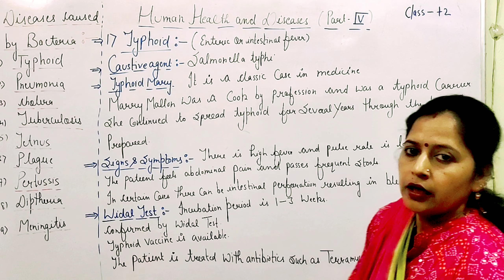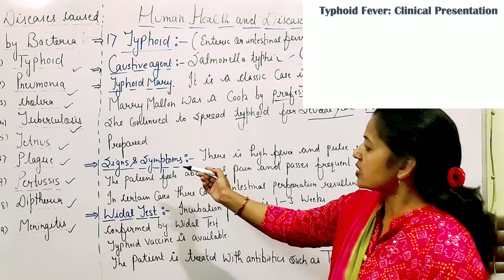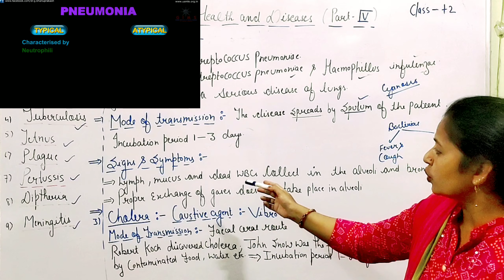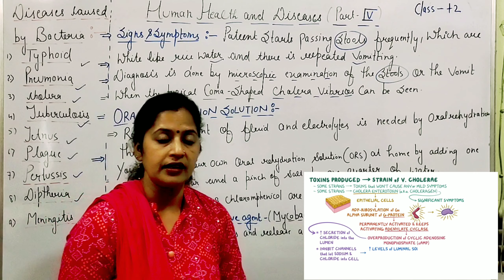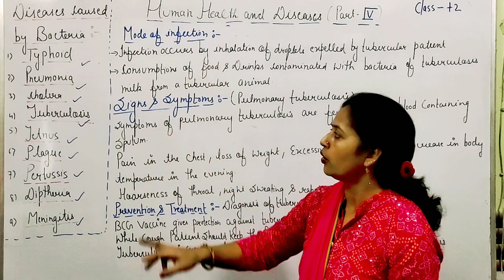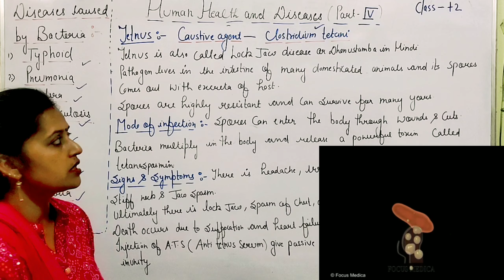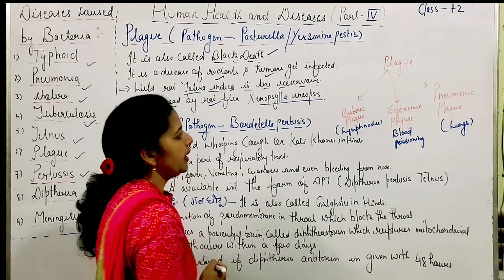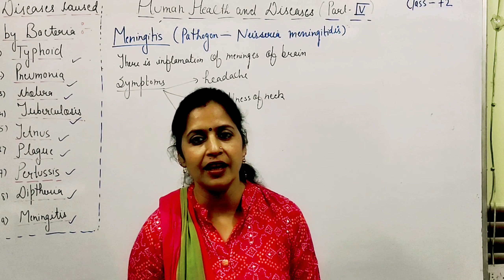•HUMAN HEALTH & DISEASE• CLASS- 12 || CHAPTER- 8 || PART -4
Hello students
This is part-1 of video of chapter- 1 of class-10 chemistry.
💥 DISEASE CAUSED BY BACTERIA.
➡️Typhoid.
➡️Pneumonia.
➡️Cholera.
➡️ Tuberculosis.
➡️Tetnus.
➡️Plague.
➡️Pertussis.
➡️Diptheria.
➡️Menigitis.

We cover all the whole syllabus from class 9th to 12th of CBSE , NCERT& ICSE. Also we give coaching to for neet/iit and many other competitive exams. We are committed to give best live online classes to students for their bright future.
Moreover No one helping us regarding edu aps clases any  help we doing this ...
If you appreciate our hard work , so you can donate according to yourself so that by that donation , free video launch in much more interactive  way to the society , donation is according to your choice .

For any quarry regarding the video lectures or for any other work.

Also check us on Facebook- Aps_classes.
                                  Thanks